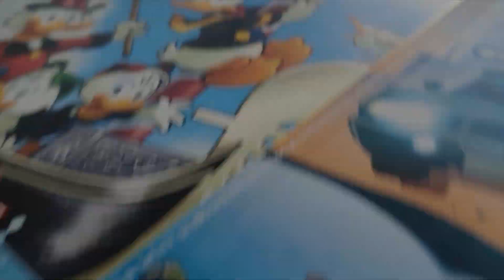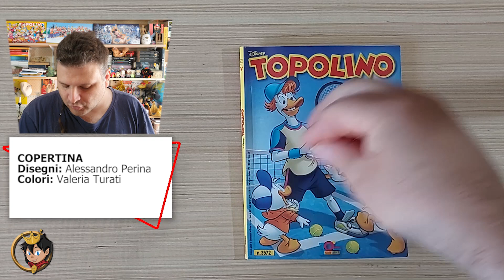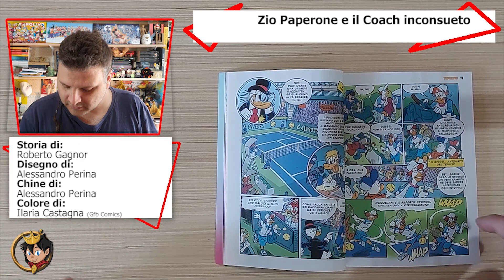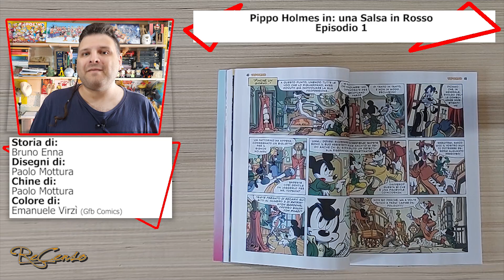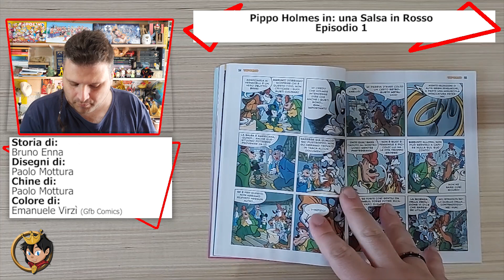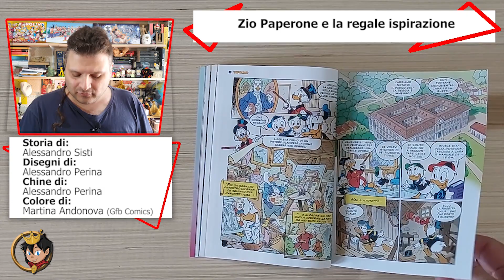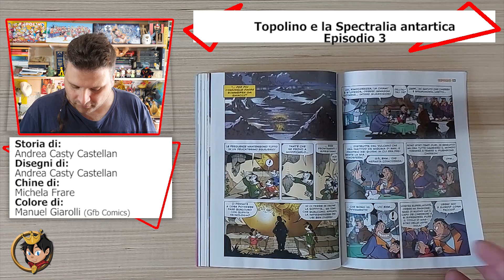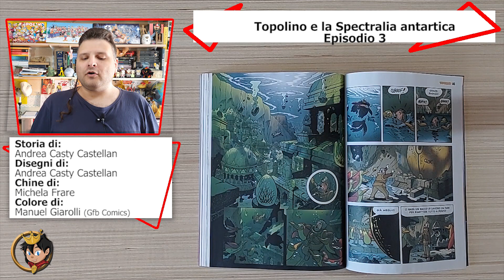#719 TOPOLINO 3572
Ciao Recensiani!
Con questa copertina  che omaggia Jannik Sinner, parliamo di questo nuovo numero del Topolino!
Che ne pensate dell'ultima parte sulla Spectralia?